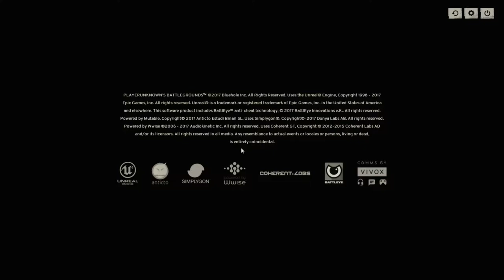Coral PUBG duo asian boyz